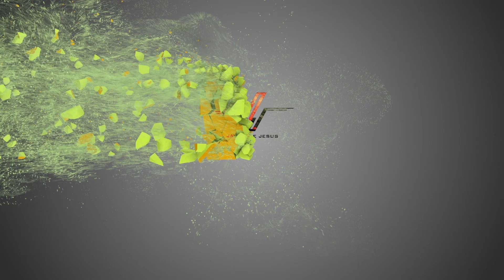Respetuoso o PenDeJ@?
¿Te has encontrado a un amigo que no veías hace tiempo y cuando te presenta la novia te percatas que fue una jevita tuya de una noche?
Una historia que puede ser real o no pero a mas de uno le ha pasado.

Camera Rig: